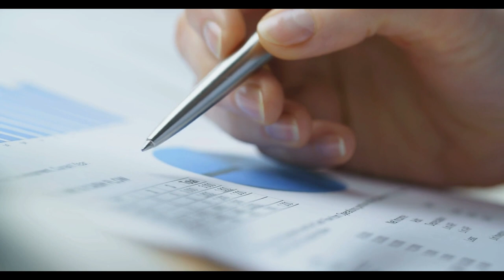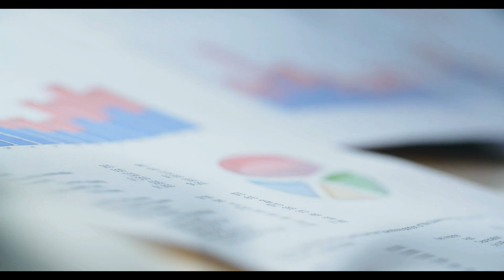Son dakika... Emekliye zam açıklamasının saati belli oldu